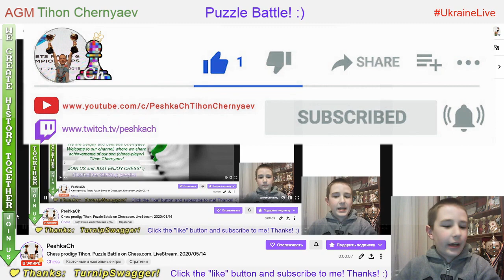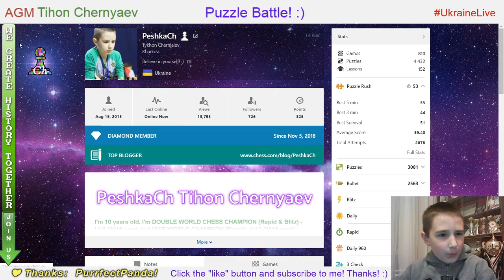Chess prodigy Tykhon. Puzzle Battle on Chess.com. LiveStream. 14/05/2020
6:35 - The highest result in Puzzle Rush in this stream in 5 minutes - 50 !

Puzzle Battle:
   30:24 - PeshkaCh vs IM Cidonka (38 : 28)
   35:44 - PeshkaCh vs vira124 (40 : 27)
   38:19 - PeshkaCh vs FlySpiritAirlines (39 : 26)
   47:19 - PeshkaCh vs FM Master1465 (44 : 29)
   51:04 - PeshkaCh vs Novik89 (41 : 27)
   54:59 - PeshkaCh vs Eduard_Medvedev (41 : 24)
   58:37 - PeshkaCh vs TigerExample (42 : 21)
1:02:43 - PeshkaCh vs FM alex1531 (43 : 24)
1:08:27 - PeshkaCh vs rogerbr13 (41 : 29)
1:12:28 - PeshkaCh vs cesrex (40 : 28)